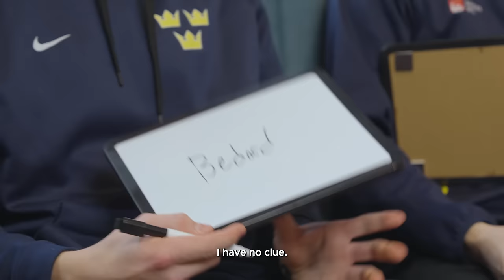2024 IIHF World Juniors: Trivia With Team Sweden (Part 1) | Elite Prospects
Who knows their World Juniors trivia the best? See who emerges with the win between Team Sweden players Elias Pettersson, Axel Sandin Pellikka, Noah Ostlund and Jonathan Lekkerimaki!

Elite Prospects is the Official Career Partner of the 2024 IIHF World Junior Championship in Gothenburg, Sweden!

Elite Prospects is a statistical hockey resource offering visitors the most informative hockey player database on the internet, providing users with the fastest and most reliable transaction tracker available. We also offer users unique insight and analysis into the top prospects and future generation of the NHL, through our editorial website and scouting outlet, EPRinkside.com.

Follow Elite Prospects On Social Media!